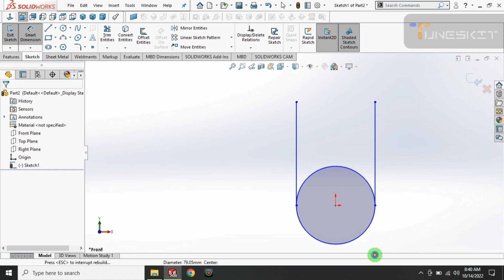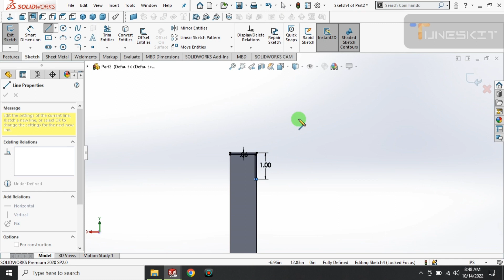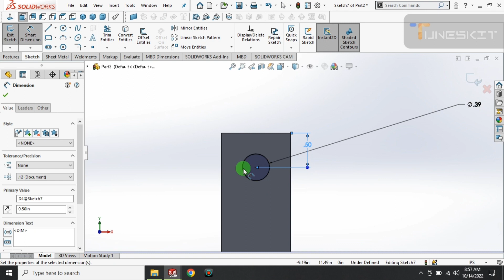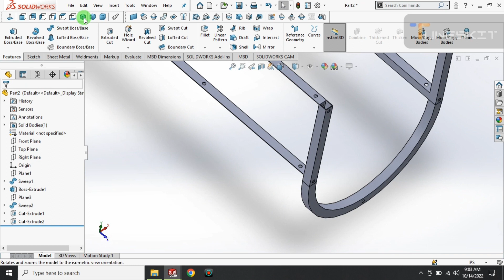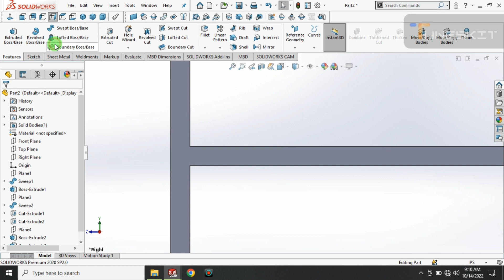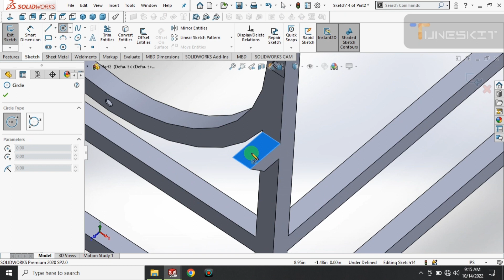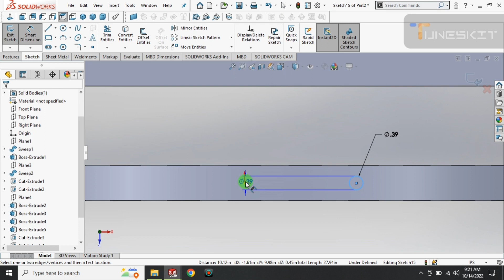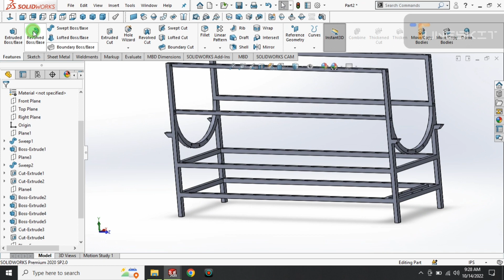SOLIDWORKS Feed Mixing Machine 1/20 | solidworks Beginners | solidworks tutorial